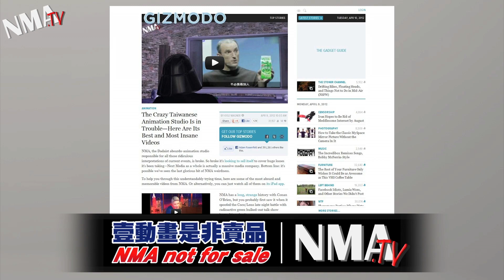Next Media Animation is NOT for sale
Rumors that Next Media Animation (NMA) is broke and for sale have been spreading like wildfire across the internets, so we made this animation to tell you that these reports are completely false. Next Media Animation is not broke and it's not for sale.
NMA: Still here. Still certifiably insane.